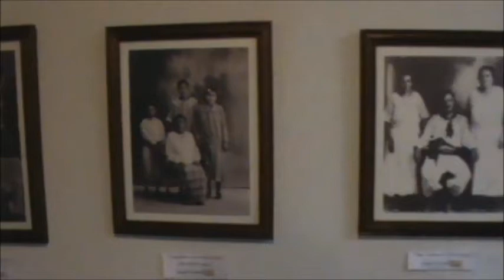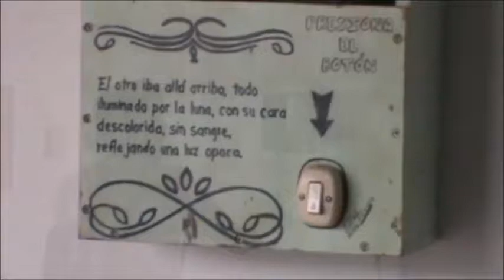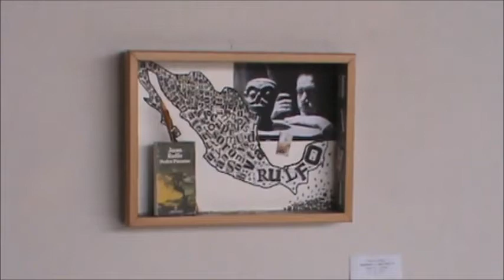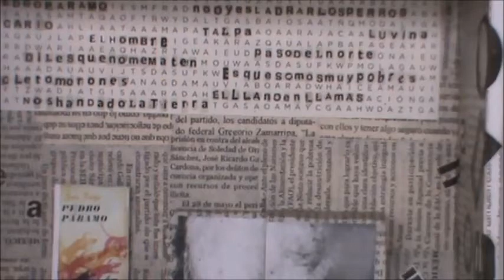Exposición: Homenaje a Juan Rulfo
Exposición en el auditorio Juan Rulfo en la ciudad de Comala.
Expositores:
Amalia Benavides
Javier Espíritu
Irela Gonzaga
Edu Lázaro

Comala, Col. a 19 de marzo del 2016